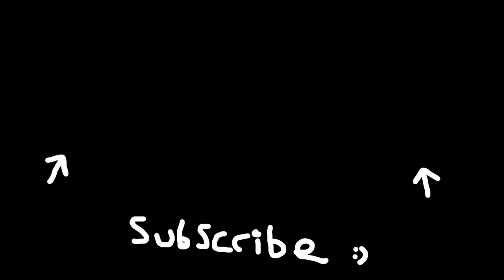MW3 Unlimited XP Method in Zombies (MAX WEAPON XP MAX RANK)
Gaz x

- Extra Tags -

The End?

Hey, Catch!